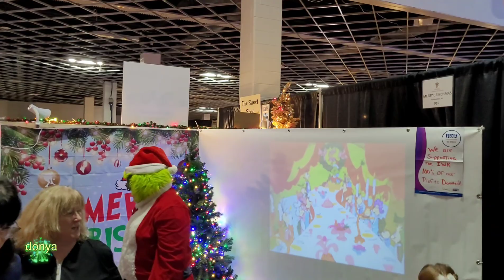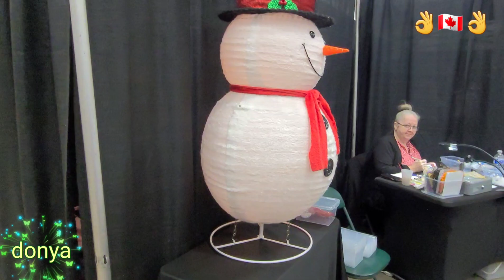نمايشگاه بین المللی کار دست همه نو کریسمس گیفت 👌🇨🇦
دوستان بزرگوار به چنل من خوش اومدید 🌹💕🌹

دکمه هشدارها (🔔) را فعال کنید تا اولین کسی باشید که ویدیوهای جدید را مشاهده